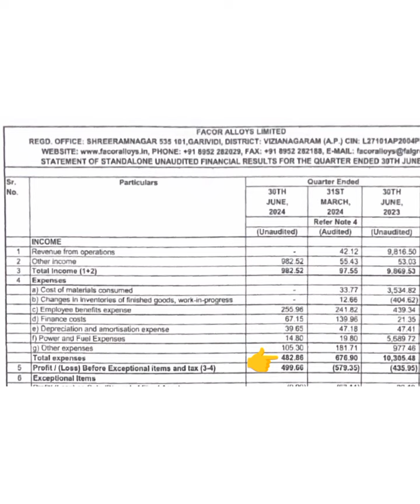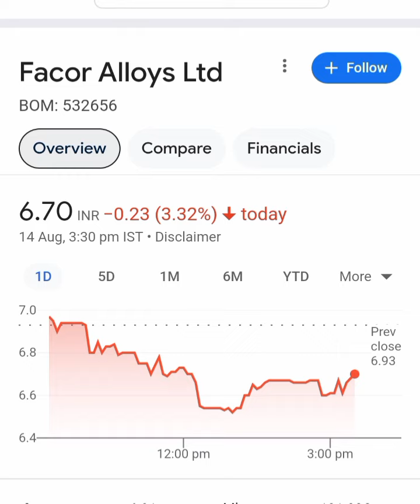Facor Alloys Ltd Share Latest news💥Q1 Result💥क्या Dividend दे रही है कंपनी📉Buy Hold Sell📈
facor alloys share
facor alloys ltd share price
facor alloys share news today
Facor alloys share latest news
facor alloys latest news
facor alloys share price
facor alloys share price target
stock market for beginners
us news
finance news
penny stocks
facor alloys latest news in hindi
Facor alloys share analysis
investing